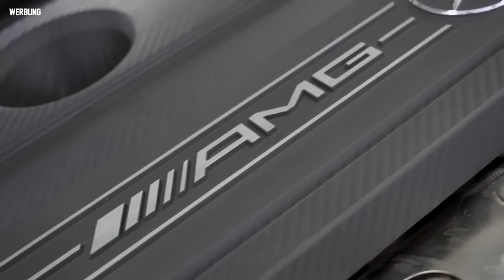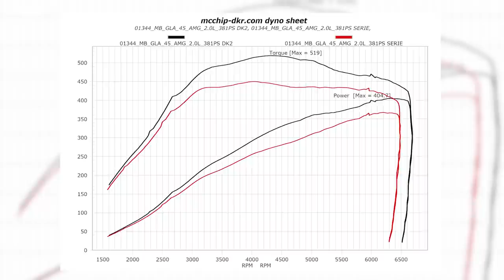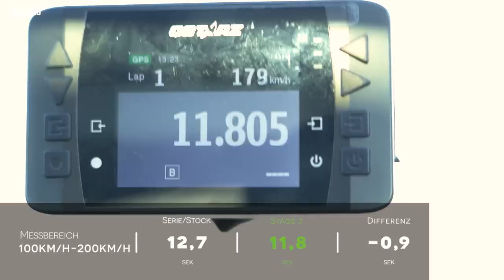Mercedes-Benz GLA 45 AMG 2.0 Turbo Stage 2 | Chiptuning - Dyno - 100-200 | mcchip-dkr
Im heutigen Video zeigt Euch ein Stage 2 Tuning bei dem GLA AMG 45 von Mercedes-Benz. Ebenso wird dem Stuttgarter eine Downpipe mit einem 200 Zellen HJS Cut von Friedrich Motorsport spendiert. Was nach dem Umbau und der Optimierung sowohl an Sound, als auch Leistung bei rum kommt seht ihr in diesem Video!

Individuelles Chiptuning✔️
Eigene Softwareentwicklung✔️
Eigener Leistungsprüfstand✔️

Bei Fragen oder Anregungen schreibt uns eine E-Mail oder ruft uns an:
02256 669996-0